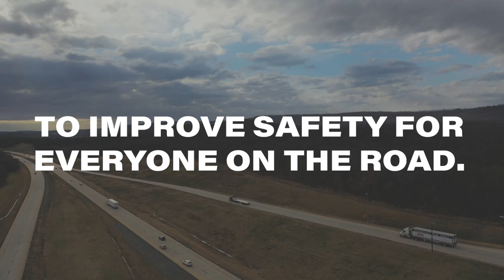IRD TACS™ – Short Version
This video provides a quick overview of IRD's TACS - Tire Anomaly and Classification System. TACS is a key technology in fulfilling IRD's vision of “Safe, efficient and enjoyable travel on all roadways”.

TACS is an sensor technology that screens vehicles for tire anomalies in real time and at highway speeds. TACS identifies flat, missing or mismatched diameter tires on a dual tire set. Any of these conditions is a high safety risk.